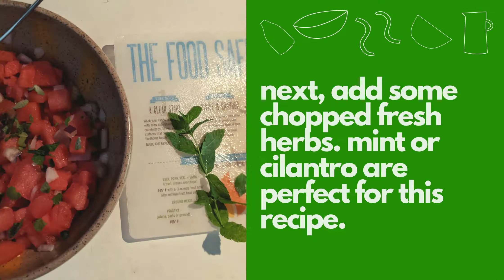Cool & Refreshing Watermelon Salsa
Need another way to use up that huge watermelon you purchased? Try this delicious watermelon salsa! Perfect as a snack or to add a cool crunch to your taco night.

Find the full recipe at: brunswick.ces.ncsu.edu